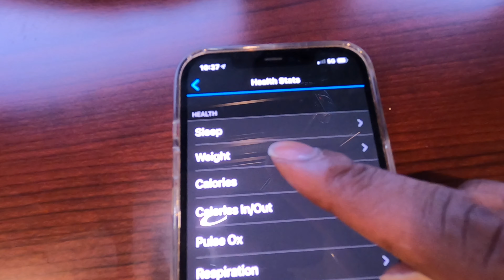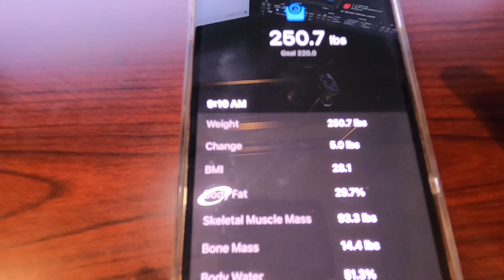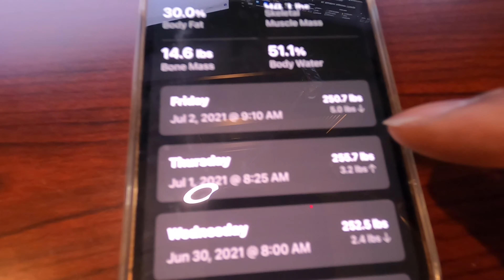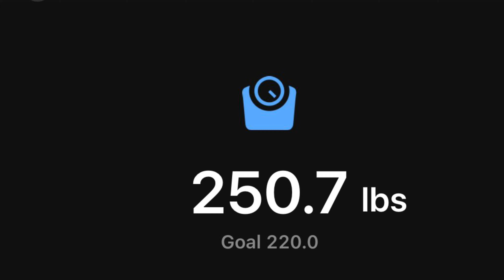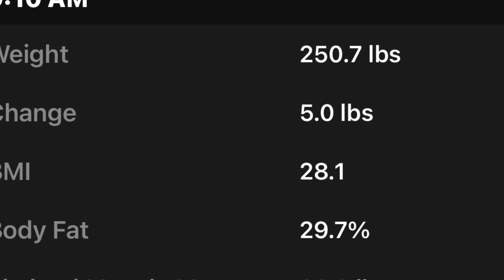Weekly Weigh In (7.2.21)